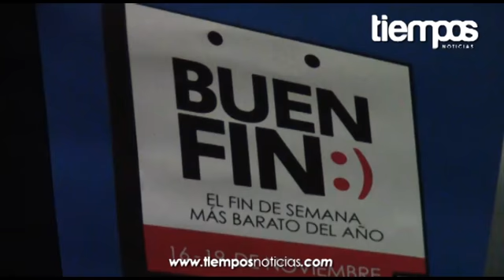22 mil trabajadores federales podrán aprovechar el "Buen Fin"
El Delegado Federal de la Secretaría de Trabajo y Previsión Social, Manuel Adam Medina, informó que de acuerdo a lo estipulado por el Presidente de la república, Felipe Calderón, se adelantará el aguinaldo a mas de 22 mil trabajadores de la Administración Pública Federal para aprovechar el programa del "Buen Fin" que se llevará a cabo del 16 al 19 de noviembre en todo el país.
A raíz del éxito en su primera edición en el 2011, obteniendo ganancias de 106 millones de pesos, el "Buen Fin" se realizará en todo el país esperando mejores resultados.

"El Buen Fin es un programa del Gobierno Federal con el fin de que los trabajadores y la población en general, adquieran a mejores precios productos que mejoren su nivel patrimonial, por lo tanto Fonacot participa con esta tarjeta".
Dicho programa nacional busca reactivar la economía fomentando el consumo, pero sobre todo mejorar la calidad de vida de todas las familias mexicanas.
El Delegado de la Secretaria del Trabajo, dejó en claro que en este programa no existe un truco como se ha especulado, sino al contrario pretende beneficiar tanto a comerciantes como a compradores, así pues invitó a la ciudadanía de participar y formar parte de este programa.